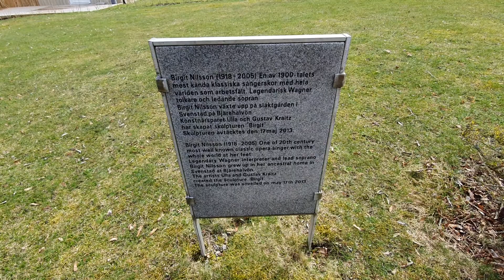Birgit Nilsson och tennis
Den här videon är från vår påskresa till Skåne i april 2021.
Du kan läsa om hela resan samt se fler foton och filmer på

This video is from our Easter trip to south Sweden in April 2021.
You can read about the whole trip, see more photos and videos on our